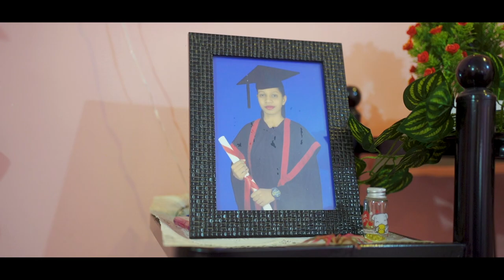SHELDON & PRINCIA | Hooked & Clicked | Wedding | Cinematic highlight | Goa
For more inquiries and bookings contact
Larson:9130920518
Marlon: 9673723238